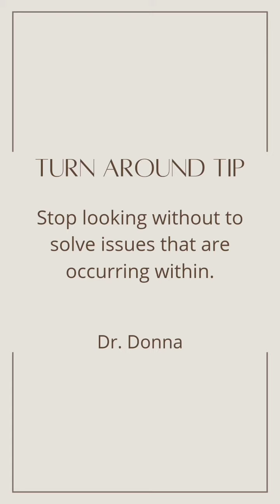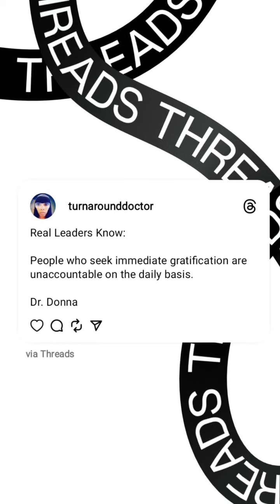Feb 27, 2024 ~ Journée ~ Dr. Donna Thomas-Rodgers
This Journée features Bitmoji, a Turn Around Tip and an It's In Your Daily.

(This video was created using, Pixabay, Unfold, KineMaster, Bitmoji, Canva, Unsplash, Giphy Stickers, Quik, Threads, Snapchat Lenses, Instagram Stories and TikTok Lives).

Credits:

Executive Producer: Dr. Donna Thomas-Rodgers
Created by: Dr. Donna Thomas–Rodgers
Flumsitions: Power Starters Production
Production: Power Starters Production
Editing: Power Starters Production
Graphics: Dr. Donna Thomas-Rodgers
Music Produced By: Detroit Red
Genre: Red Symphony
Styling: D. Howard